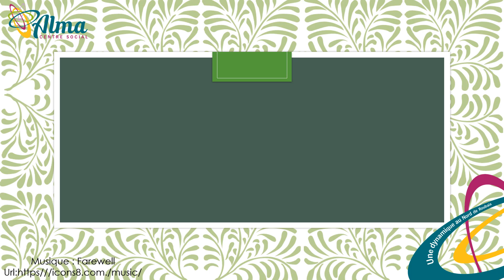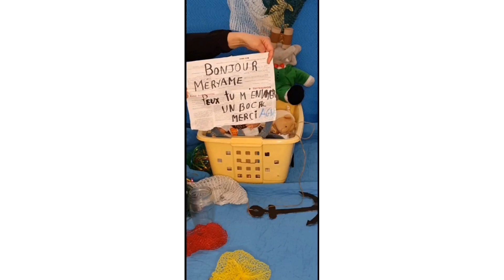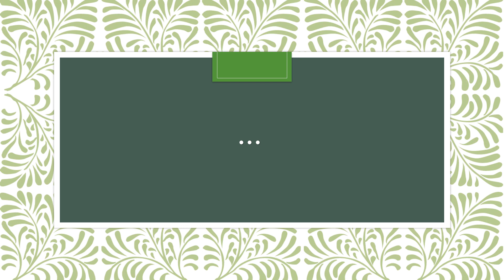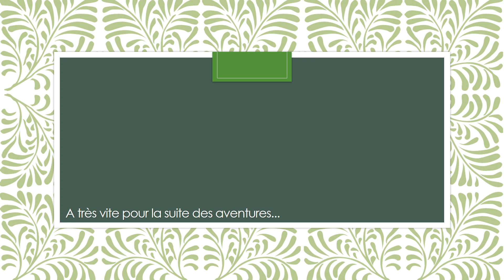COMME ALMA MAISON - Tuto "Le grand voyage"